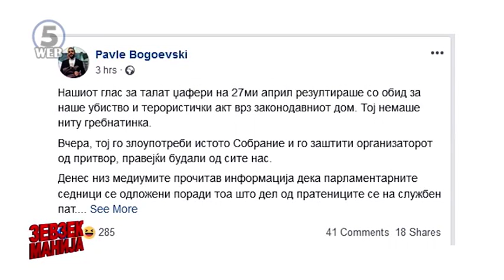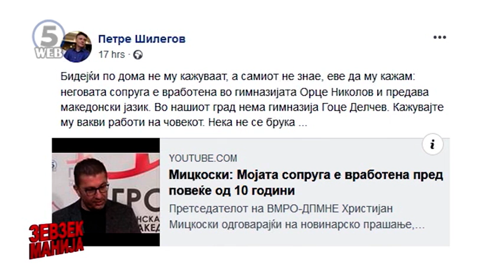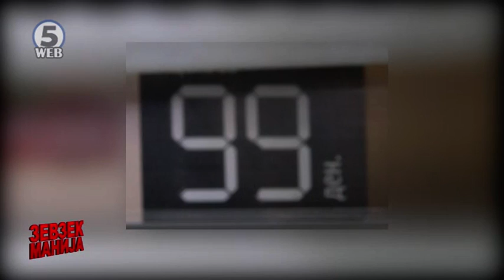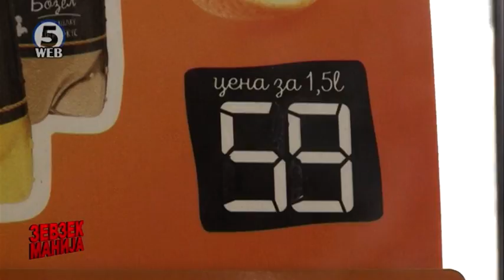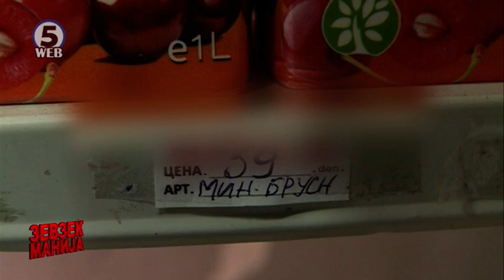Зевзекманија 2.3.2019 Zevzekmanija